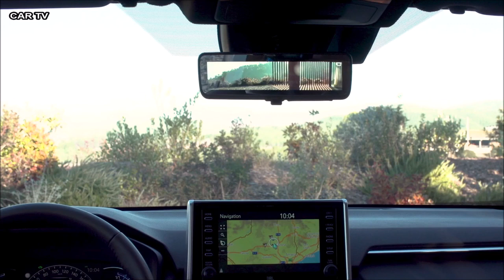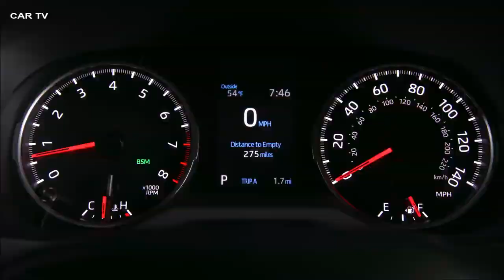Toyota RAV4 2019 Interior Exterior and Drive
Toyota RAV4 2019 Interior Exterior and Drive NEW Toyota RAV4 Best CARS CAR TV